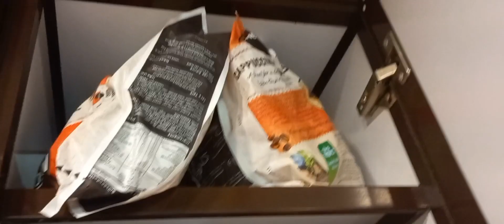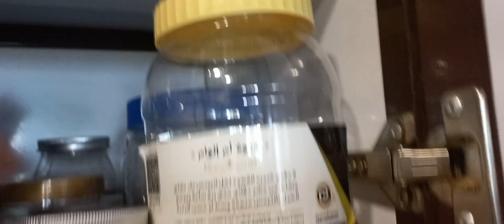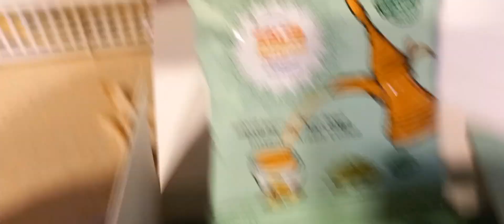Mga uri ng kape sa bahay / gaano kahilig ang mga ARAB sa COFFEE - Miss Kikay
- Mga uri ng kape sa bahay / gaano kahilig ng mga  Arab sa cofee - Miss Kikay -